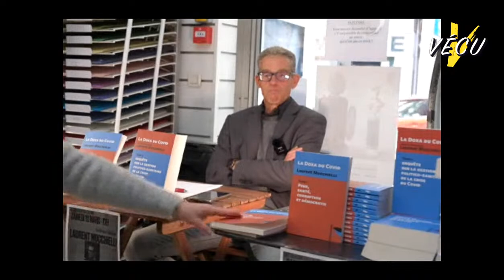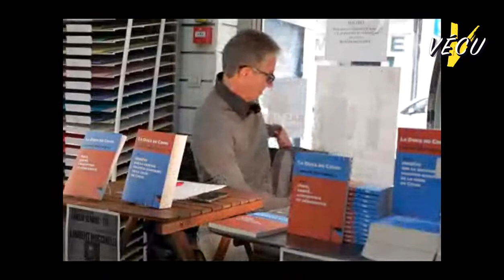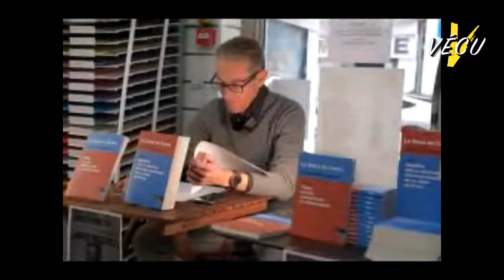- Bastia - Conférence/Débat par Laurent Mucchielli,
- Bastia -
Conférence/Débat par Laurent Mucchielli,(Sociologue français, directeur de recherche au CNRS, écrivain.)
Covid : Réalité et/ou manipulation ?
Jean, citoyen reporter pour Vécu.